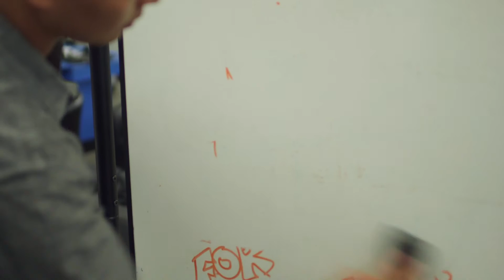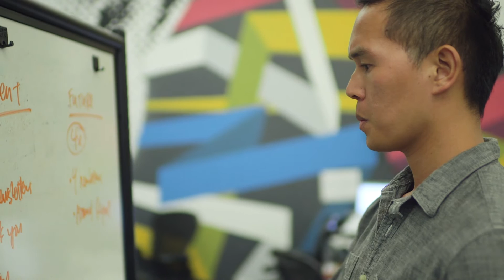50 Fund Playmaker: Orland Pineda Garcia and One Degree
Our 25th Playmaker One Degree uses technology to make it easier for low-income families in the Bay Area to find, manage and review nonprofit services, much like a Yelp for social services. Their web and mobile platform is easy to use and connects people to the real resources they need to overcome poverty. They have serviced more than 40,000 low-income Bay Area residents.

They have recognized engineer Orlando Pineda as their Playmaker, who joined One Degree to code for good. He could have gone to work at any number of high profile tech companies but instead he chose to work at One Degree because he wanted to ensure that kids and families like his - he grew up as an undocumented immigrant - had access to educational resources.